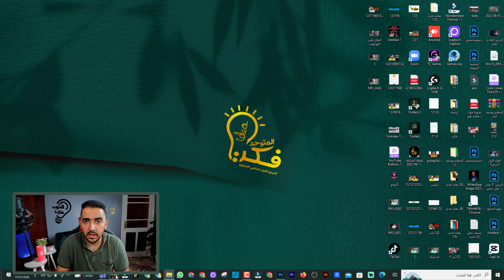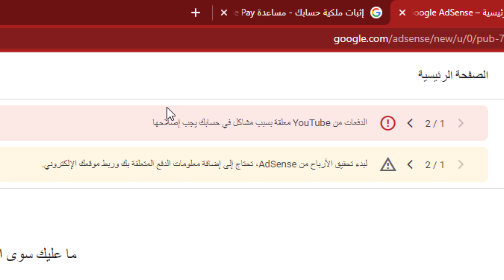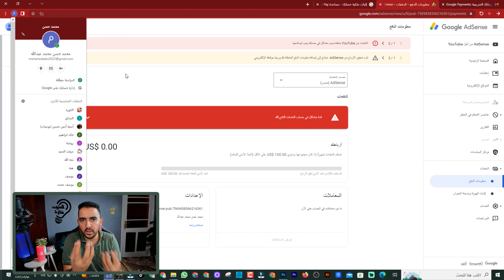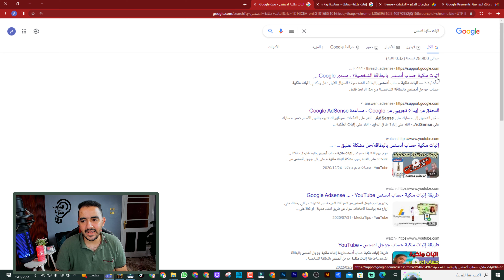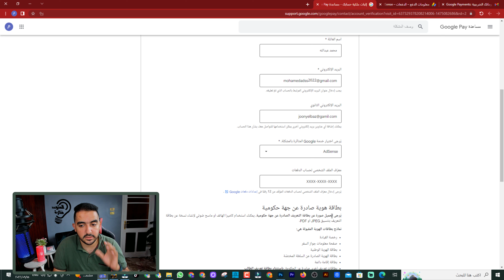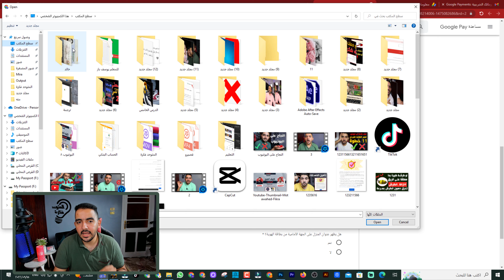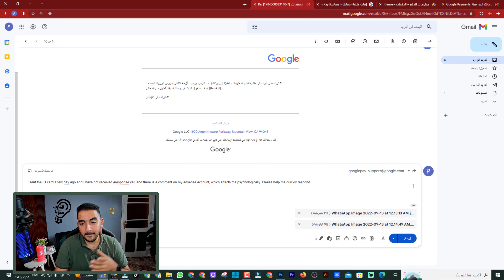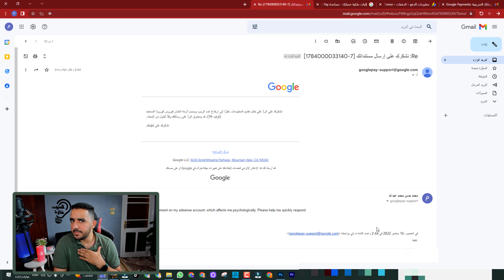تعليق حساب جوجل ادسنس | حل مشكلة تعليق حساب جوجل ادسنس وتأخير الرد علي اثبات الهوية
حل مشكلة تعليق حساب جوجل ادسنس
وتأخير الرد علي اثبات الهوية
الرسالة :-
I sent the ID card a few day ago and I have not received aresponse yet, and there is a comment on my adsense account, which affects me psychologically. Please help me quickly respond

مؤخرا وبسبب مشكلة تعليق الحسابات في جوجل ادسنس وبسبب ان الكثير من اصحاب حسابات جوجل ادسنس للاسف يقومون بارسال نموذج اثبات الهويه اكثر من مره
لهذا اضافت جوجل تحذير وتنبيه بعدم ارسال المعلومات الشخصيه اكثر من مره حتى لا يعتبر هذا اجراء استباقي وقد يؤثر في الحساب
حل مشكلة تأخير الرد بعد ارسال اثبات الهوية ، في بعض الأحيان يتم تعليق حساب جوجل ادسنس وتطلب جوجل اثبات هوية ، مؤخرا وبعد ارسال نموذج اثبات الهوية يكون هناك تأخير في الرد ، في هذا الفيديو حل ان شاءالله.
سيتلقى المعلنون الذين يتم تعليق حساباتهم إشعارًا بداخل الحساب، بالإضافة ... قد يتم تعليق حسابات Merchant Center المرتبطة بحسابات "إعلانات Google" المعلَّقة.
الأسباب الشائعة لتعليق حسابات AdSense بسبب الزيارات غير الصالحة — وإذا تم تعليق حسابك، سيظل بإمكانك تسجيل الدخول إلى حسابك على AdSense. ومع ذلك، لن يتم عرض
أخطاء فى الخطوة التانية
إعداد حساب Google AdSense
تم تعليق حسابك على AdSense المرتبط بقناتك. وقد يعود سبب هذا التعليق إلى
القيود المفروضة على البلدان في AdSense
 أو
عمليات نقر غير صالحة
 أو
أسباب أخرى متعلّقة بالسياسات
يتعذّر عليك تلقي العوائد في الوقت الحالي لأنّ حساب الدفعات التابع لك معلّق.
ملفك الشخصي للدفع معلَّق في الوقت الحالي ملفك الشخصي للدفع معلَّق في الوقت الحالي بسبب تعذُّر التحقّق من صحّة بعض المعلومات في حسابك

ــــــــــــــــــــــــــــــــــــــــــــــــــــــــــــــ
ــــــــــــــــــــــــــــــــــــــــــــــــــــــــــــــ
ــــــــــــــــــــــــــــــــــــــــــــــــــــــــــــــ
ــــــــــــــــــــــــــــــــــــــــــــــــــــــــــــــ

ــــــــــــــــــــــــــــــــــــــــــــــــــــــــــــــ
ــــــــــــــــــــــــــــــــــــــــــــــــــــــــــــــ
ــــــــــــــــــــــــــــــــــــــــــــــــــــــــــــــ
ــــــــــــــــــــــــــــــــــــــــــــــــــــــــــــــ
ــــــــــــــــــــــــــــــــــــــــــــــــــــــــــــــ
ــــــــــــــــــــــــــــــــــــــــــــــــــــــــــــــ
ــــــــــــــــــــــــــــــــــــــــــــــــــــــــــــــ
 ــــــــــــــــــــــــــــــــــــــــــــــــــــــــــــــ
ــــــــــــــــــــــــــــــــــــــــــــــــــــــــــــــ
ــــــــــــــــــــــــــــــــــــــــــــــــــــــــــــــ
ــــــــــــــــــــــــــــــــــــــــــــــــــــــــــــــ
ــــــــــــــــــــــــــــــــــــــــــــــــــــــــــــــ
هاشتاج المتوحد فكرة